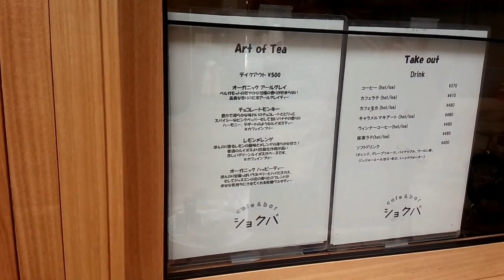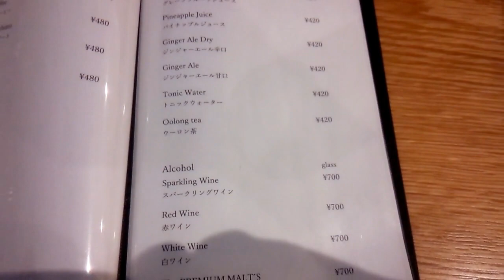山口市道場門前の中にある カフェ&バー ショクバ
山口市道場門前の中にある　ショクバです。
ここではそれぞれを注文！